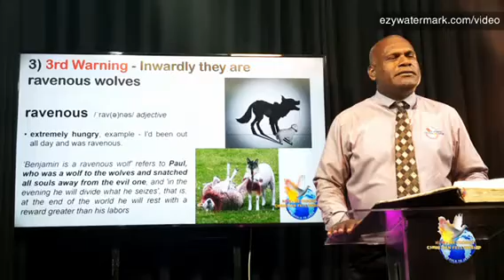ONLINE COMBINE CELL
Part 3: "Adultery is one of the grounds for divorce"

Log into our Facebook page